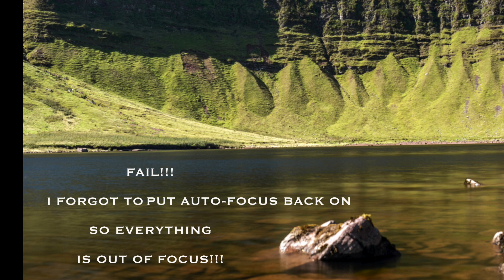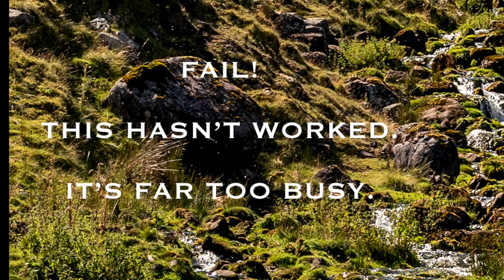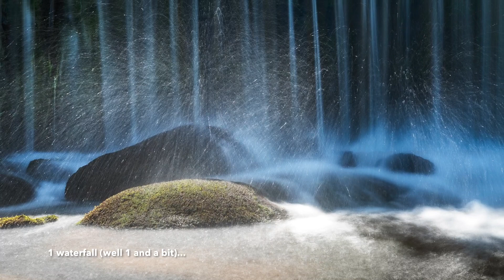Falls, Failures, Phobias and Fauna - Landscape Photography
Llyn y Fan Fach Pt 2. Not everything goes to plan, but I still end up with some great images and had a thoroughly enjoyable trip into the Brecon Beacons.